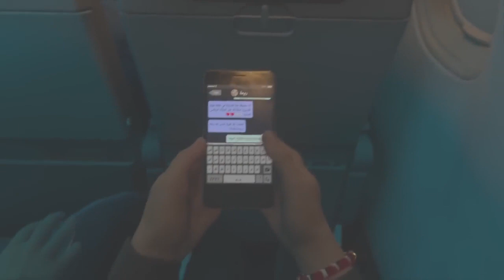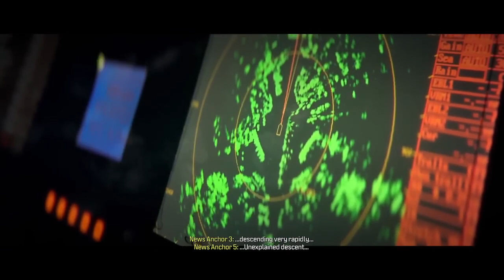Modern Warfare 3 NO RUSSIAN Full Mission Gameplay Walkthrough (COD MW3 Campaign - PASSENGER)